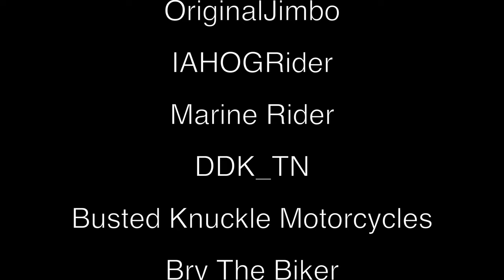Harley 120 Premier Highlights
Check out our thoughts on the Harley Davidson 120th Premier, What we are we excited for? What fell Short?